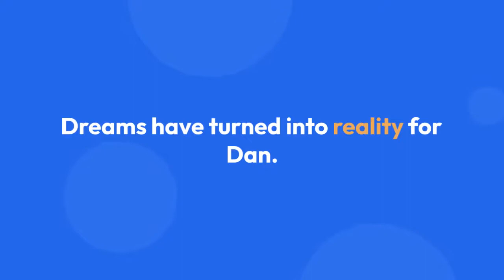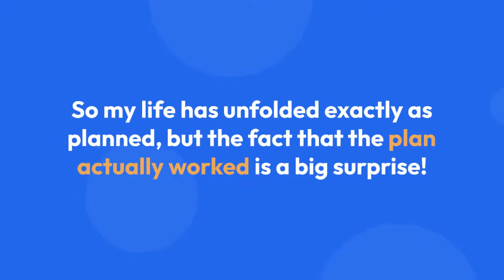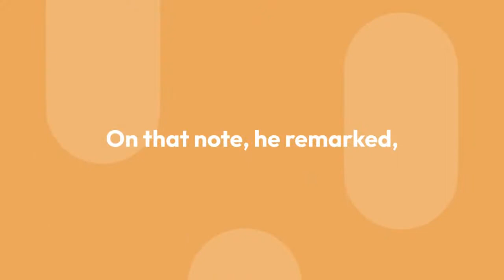Dan Pashman Has the Best Advice for Parents- A Look Inside His Family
Dan Pashman is one of the few famous not because of their face and appearance but because of their voice. Dan hosts an award-winning podcast titled 'The Sporkful', where he mostly discusses food.

In the show, he also talks about his wife, kids, and family and shares little anecdotes from their day-to-day life. So if you want to learn more about the Pashman family, you've come to the right place.

Dan Pashman is a loving husband and a father of two. He is married to his wife, Janie Pashman, and has two daughters named Becky and Emily.

Dan has been pretty open about his personal life and has talked about it several times on his podcast. Of course, the main theme of his show is food, but we all know that it tastes better when shared with loved ones.